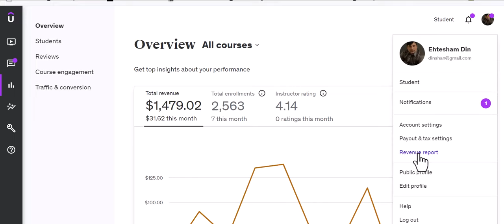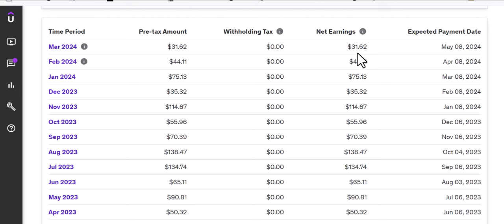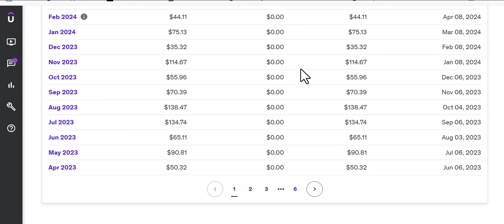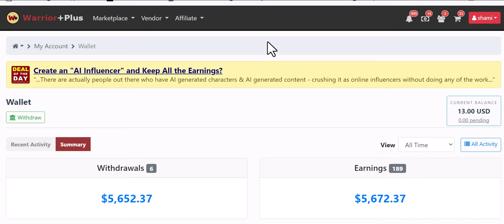How to Launch a Profitable Info business from Pakistan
👉 In this video I will show you how I was able to launch a simple info product business from Pakistan and until now has already made great income from these 2 platforms.

💜 Watch Helpful FREE Tutorials Below